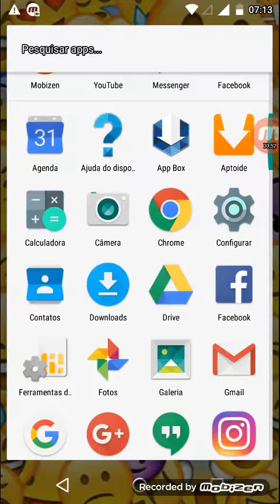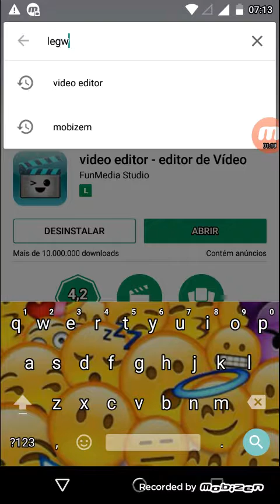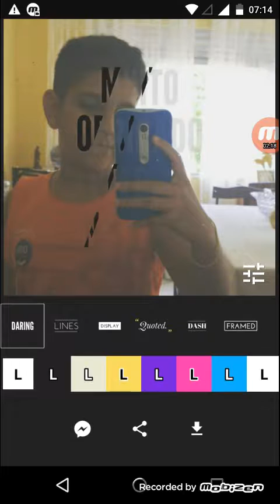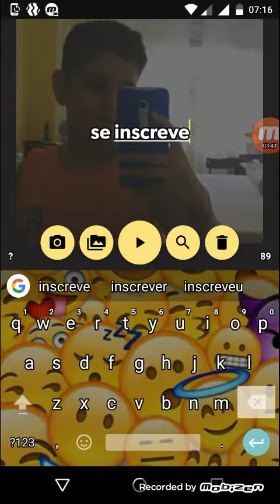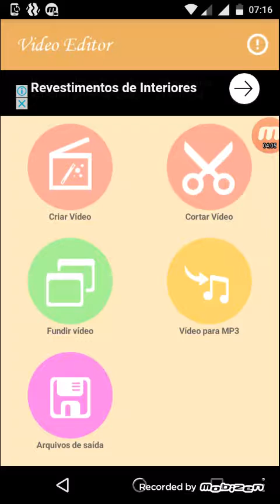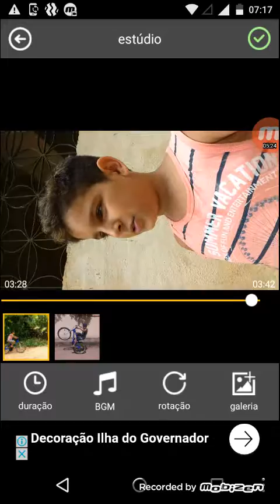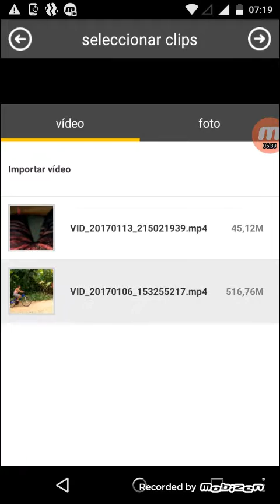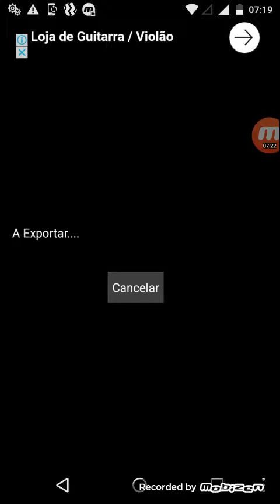Aplicativos de editar vídeos